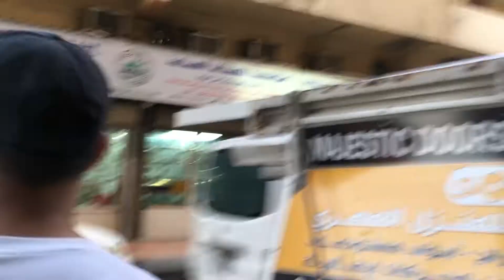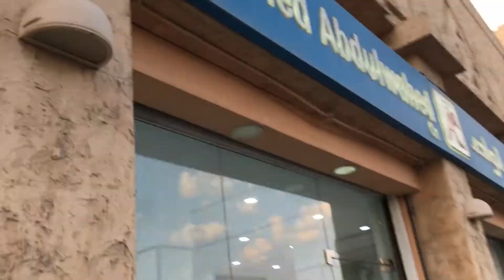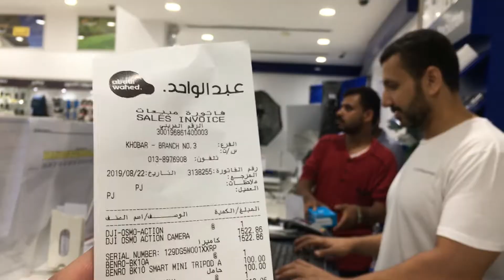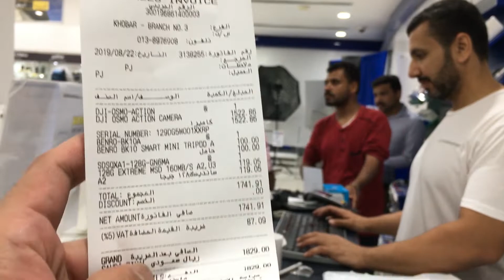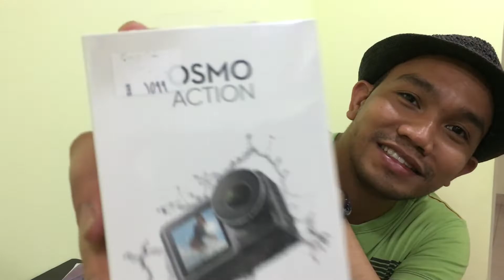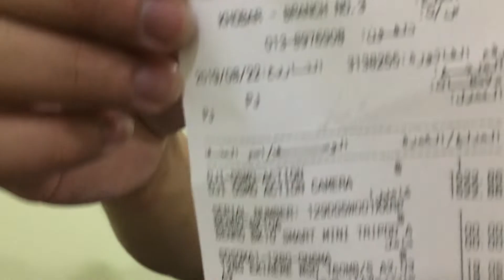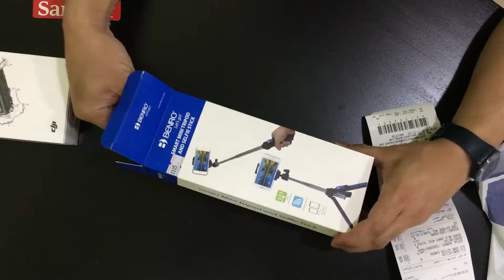DJI OSMO Action Camera UnBoxing Review & Setup in Saudi Arabia | My Best Birthday Gift Ever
DJI OSMO Action Camera UnBoxing Review & Setup in Saudi Arabia.
A good Birthday Gift for Myself.
Having a GoPro Action before, I now switched to DJI OSMO Action Camera for so many reasons.
Please watch the whole Vlog to know why...